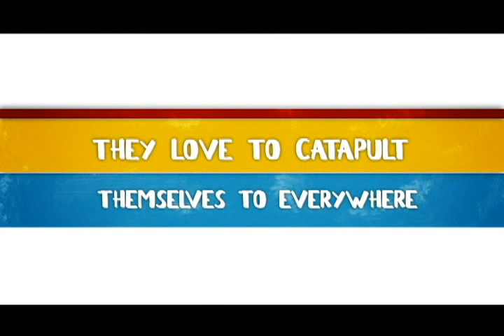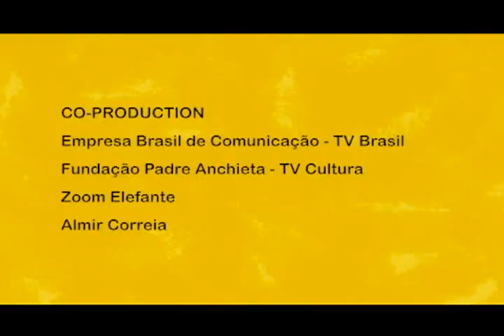new teaser duck-tick and catapults - 2 minutes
Teaser cartoon Duck-ticks and Catapults produced in Brazil by Zoom Elefante,
project Animatv (Tv Cultura and Tv Brasil)